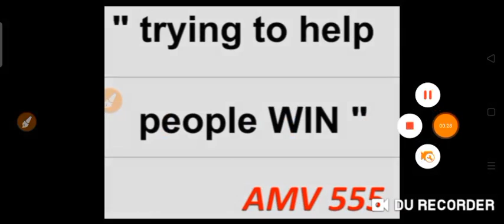KERALA LOTTERY LAST 3 Best for 16 Dec. 2021 | AMV 555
These are my Best Bet for KERALA LOTTERY LAST 3 ( 16 Dec. 2021 ) just try.
Good Luck 🤞